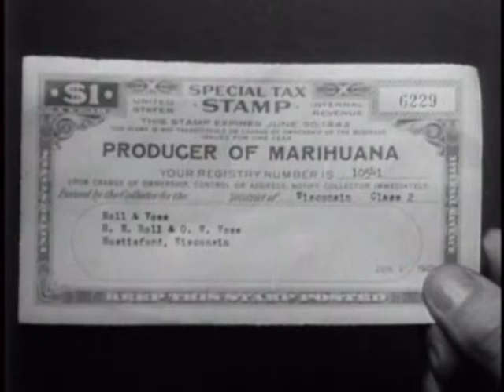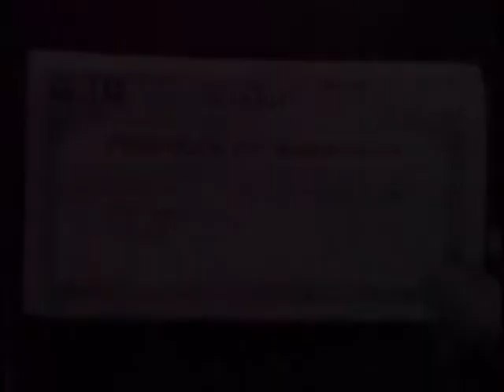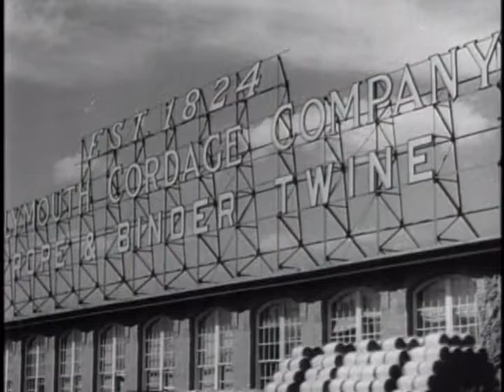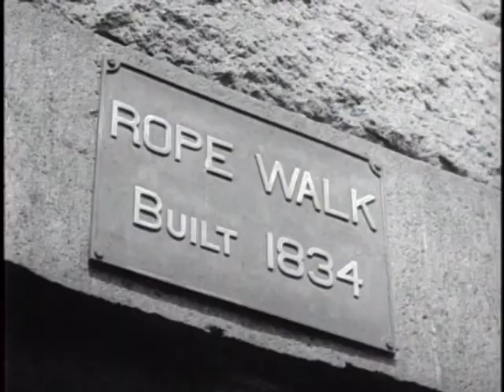Hemp For Victory 1942 Film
This film really offers insight into how we are controlled by our governments vs we the people saying what we can do. Hemp could be growing on farms throughout the U.S. for food and for other materials. Not to mention Native Americans could be growing on everyone of their reservations vs having casinos and truly offering there communities a self sustaining lifestyle. This Hemp Film Video is in the public domain.

Hemp for Victory is a black-and-white United States government film made during World War II, explaining the uses of hemp, encouraging farmers to grow as much as possible. The film was made to encourage farmers to grow hemp for the war effort because other industrial fibers, often imported from overseas, were in short supply. The film shows a history of hemp and hemp products, how hemp is grown, and how hemp is processed into rope, cloth, cordage, and other products.

Before 1989, the film was relatively unknown and the United States Department of Agriculture library and the Library of Congress told all interested parties that no such movie was made by the USDA or any branch of the US government. Two VHS copies were recovered and donated to the Library of Congress on 19 May 1989 by Mia Farrow, Carl Packard, and Jack Herer.

The only known copy in 1976 was a 3/4" broadcast quality copy of the film that was originally obtained by William Conde in 1976 from a reporter for the Miami Herald and the Ethiopian Zion Coptic Church of Jamaica. It was given in trust that it would be made available to as many as possible.